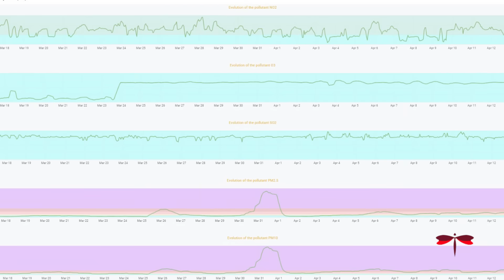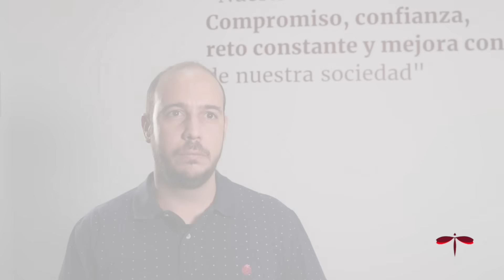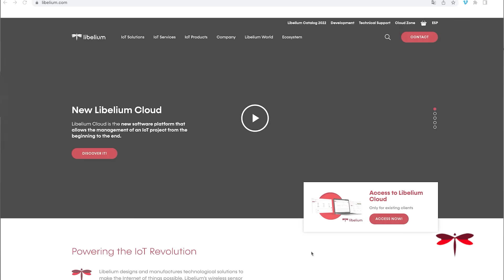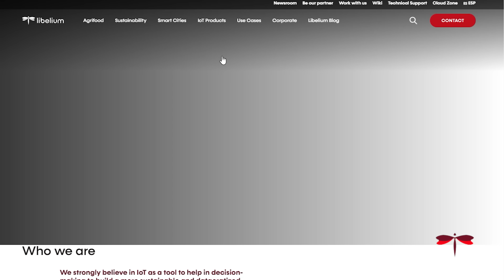NEOM - Construction Sites Efficiency: Libelium's Pioneering IoT Project (KSA)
🚀 Discover Libelium's crucial role in building NEOM, the city of the future in Saudi Arabia. This nearly 9-minute video, brimming with innovation and technological advancement, showcases the ambitious linear city project of NEOM. A groundbreaking initiative as part of Saudi Arabia's Vision 2030, aiming to diversify its economy and foster sustainable, environmentally friendly development. 🌍💡

At the forefront of technological innovation, Libelium plays a key role in this project. With its advanced IoT sensors for monitoring weather conditions, Libelium ensures a safe and healthy working environment for the workers at NEOM. This video illustrates how Libelium's technology detects discrepancies between ideal and actual working conditions, enabling immediate corrective actions. 🌡️🛠️

The commitment of the Saudi Government to the occupational safety and health of its workers in NEOM is clear and profound. This project stands out not only for its focus on sustainability and cutting-edge technologies but also for its dedication to ensuring the well-being of all involved. 🏥👷‍♂️

Featuring expert testimonials, this video not only informs but also inspires. It's a window into a future where technology and humanity coexist in harmony, driving toward a more sustainable and safer world. 🌟🌇

Join us on this fascinating journey and discover how NEOM is redefining the boundaries of urban innovation and construction site efficiency. With Libelium and the Saudi Government working hand in hand, we are witnessing a milestone in the history of construction and technology. 🤝🌍